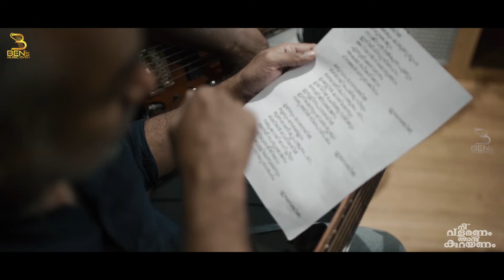Veetraag | Idanenjil Varamekum | Joffi Tharakan | New Malayalam Holy Communion Songs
**   Please use headphone for best audio experience  **

Song | Idanenjil Varamekum Karunyaroopam
Lyrics | Joffi Tharakan
Composed & Sung by | Veetraag
Album | Nee Valaranam Njan Kurayanam
(നീ വളരണം ഞാൻ കുറയണം)

Music Arranged & Produced | Roy George
Flute, Saxophone & Woodwinds | Nikhil Ram
Acoustic & Bass Guitars | Raju George
Mix & Mastered | Nandhu Kartha

DOP | Fairuz Rahim | Harshad P K
Edit | Ujjwal M
Studio | NU-JOINTZ Calicut
Location Courtesy | Amala Media House Calicut
Project Design | Sanu Sebastian - ASTRA
Project Co ordinator | Antony Cleetus

Special Thanks | Hemanth P. K. | Arjun B Nair | Willy Joseph

സ്വർഗ്ഗീയ നാഥനിന്നണഞ്ഞിടിന്നു

സ്നേഹരാജനേശുവാഴും സക്രാരി മുന്നിൽ നിൽകേ (Male)

ചെറുതായോരപ്പത്തിൽ നിറവായൊരു ദൈവമിതാ

ഓർമ്മയിൽ ഞാൻ വരച്ചനിൻ പൊൻ മുഖം

സ്നേഹരാജനേശുവാഴും സക്രാരി മുന്നിൽ നിൽകേ (Female)

ഈശോ വരും നേരമെന്നിൽ

നാവിൽ ഓസ്തിയായി നീ അലിയുമ്പോൾ

ഇടനെഞ്ചിൽ വരമേകും കാരുണ്യ രൂപം

തളരുമ്പോൾ എന്നിൽ തണലായെത്തുന്നു

സ്വർഗ്ഗം തുറക്കുന്നു മുന്നിൽ സ്നേഹം തളിർക്കുന്നു എന്നിൽ

കരുണാർദ്രമാം നിൻ അകതാരിലിത്തിരി ഇടമേകണേ ദിവ്യകാരുണ്യമേ

എന്റെ നാവിലൊരപ്പമായി അലിയാൻ

വിശന്നപ്പോൾ അപ്പമായി നാവിൽ

സ്നേഹമായി തിരുവോസ്തിയിൽ

പറയാൻ യോഗ്യത ഒന്നുമില്ലേലും